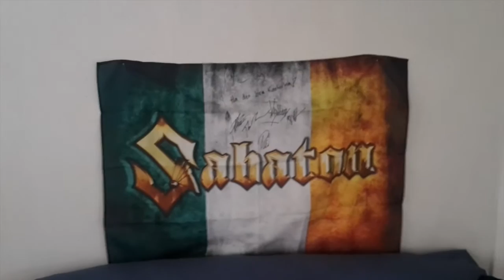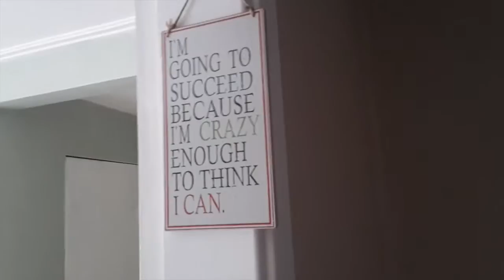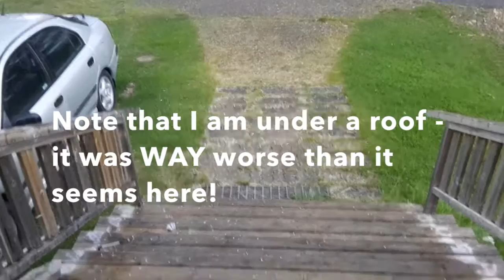The Letters to Alex - Back again, Nattavaara, hail, thunder - and happiness.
In Nattavaara again, where hail and thunder are my immediate greeters - but that's ok, because it's beautiful and exciting and I love everything!